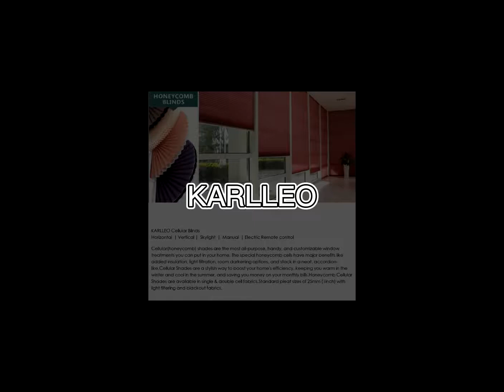DayNight Dual Cellular Shades Honeycomb Blinds Pleated Curtains (Top Down Bottom Up)Single Chain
DayNight Dual Cellular Shades Honeycomb Blinds Window Pleated Curtains (Top Down Bottom Up)Single Chain Mechanism Custom Made 25mm Fabric Light Filtering Or Blackout

Shopping Guide:
【FABRIC】Non-woven Material,Cell Size : 1 inch, (Light filtering) Blocking sunlight but keep bright.(Blackout) Blocking sunlight but turn dark.
【FRAME】White (standard) ,or message for other colors

【HOW-TO-ORDER】Customize Size: ,Please tell:
⭐Product name or(Link)* Quantity * Width * Height * Color *Control(Manual or Electric)
⭐Installation ?  Inside (deepth : 2inch,  or 5cm ) or Outside

【MEASUREMENT】We make finished blinds included all components(frame,fabric ..even install brackets)assembled finished product on to your provided size.(tolerance 1/4 inch more or less due to all sizes are customized).

⭐INSIDE MOUNT MEASUREMENT (deepth : 2inch,  or 5cm),
⭐OUTSIDE MOUNT MEASUREMENT(adding at least 3inch on width/Length)
Measure tips:
W is Width,H is Height
Width = blinds wide included left / right brackets up total wide...
Height= blinds height included top brackets and bottom rail up total height ...
we produce the blinds size as you leave us,there will be an tolerance of about 1-5mm after processing.

【SHIPPING】
✔️Production time:1-8days
✔️Delivery Time 1-3weeks delivery to North America by fast courier DHL/FEDEX/UPS/TNT

【FEEDBACK】Our goal is 100% positive feedback and 100% customer satisfaction. Your satisfaction and positive feedback is very important to us. Please leave us a positive feedback and 5 stars if you are satisfied. We will appreciate it very much. If you are not happy, Please contact us before leaving a Negative/bad feedback, contact with our customer service. we can solve all the problems for you. we'll offer you excellent after-sale service.